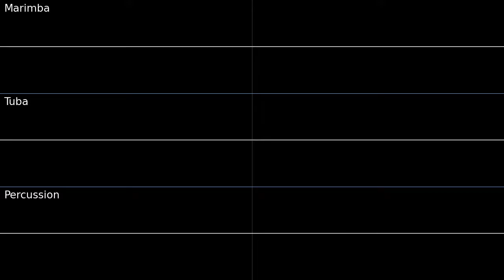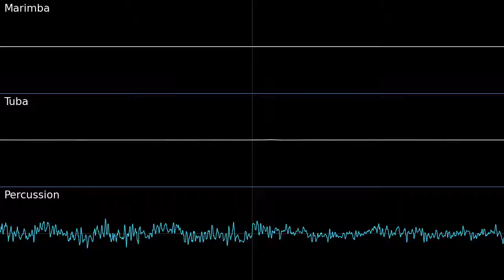PMD2 Wigglytuff's Guild Remix Oscilloscope view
Oscilloscope view of Wigglytuff's Guild Remix from Pokemon Mystery Dungeon Explorers of Sky.